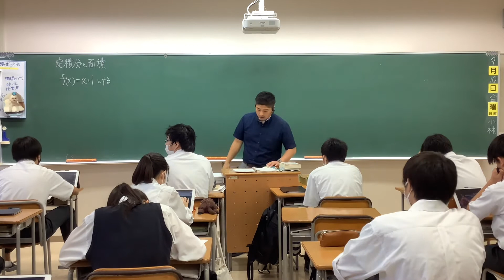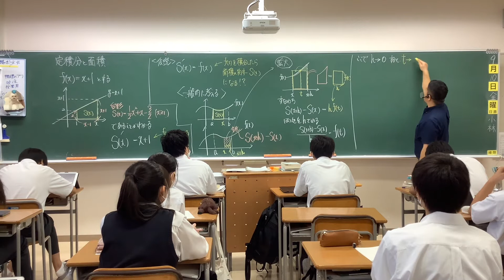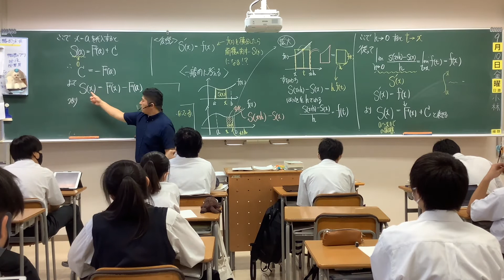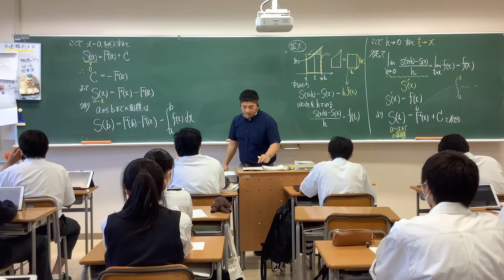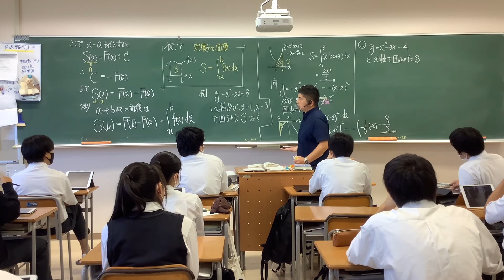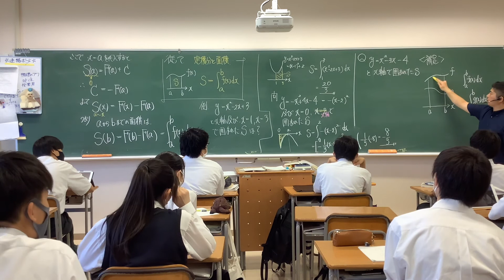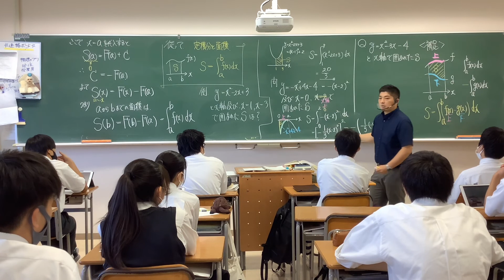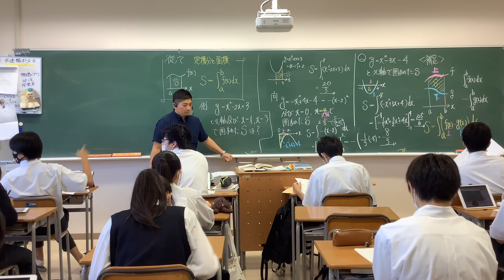定積分と面積